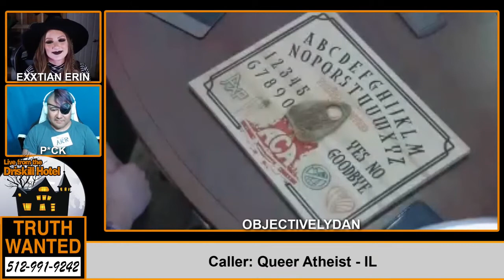Advice For Dealing With Presuppositionalists | Queer Atheist-IL | Truth Wanted 04.43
Truth Wanted 04.43 for October 31, 2021 with P_CK, ExXtian Erin and ObjectivelyDan.

Call the show Fridays 7-8:30pm CT at: 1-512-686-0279 or use our green call the show button to save on long-distance charges

►Don't like ads? Consider becoming a patron for commercial-free episodes

WHAT IS TRUTH WANTED?

Truth Wanted is a show about getting to the bottom of beliefs, whether it’s karma or Christ, Bigfoot or crystals. Truth Wanted would like to know how you know it’s true. Hosted by ObjectivelyDan, Truth Wanted takes calls from the community (that means YOU!) and features new guests every week, emphasizing thorough conversations over name-calling and scoffing (most of the time). Truth Wanted focuses on how and why people believe what they believe, and how you can talk about beliefs in more effective ways. Join us for truth investigations and lively conversations every Friday at 6:00pm CT 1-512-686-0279

NOTES

TruthWanted is the official channel of Truth Wanted. "Truth Wanted" is a trademark of the ACA.